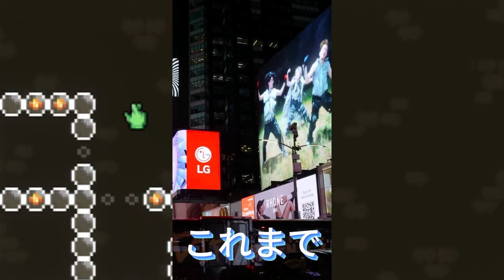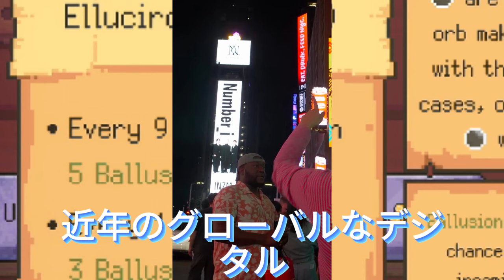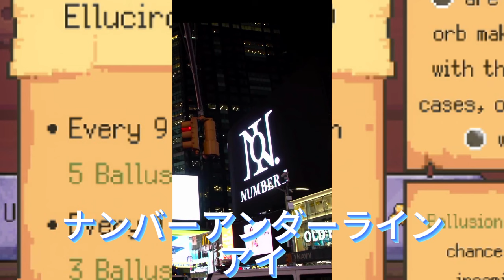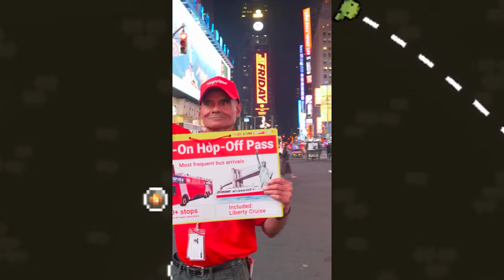【平野紫耀】Number_i がニューヨーク タイムズスクエアを席巻！世界の交差点に選ばれた「INZM」の魅力とは？Number_i のグローバル戦略を徹底分析！